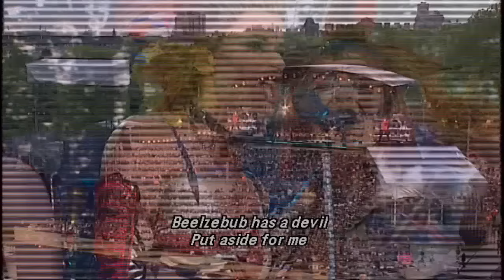Queen - Bohemian Rhapsody (Buckingham Palace Garden, 2002)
Party at the Palace (Commemoration of the Golden Jubilee of Elizabeth II), Buckingham Palace Garden, 2002.
On stage:
Brian May - Guitar
Roger Taylor - Drams
Tony Vincent - Vocal
Hannah Jane Fox - Vocal
Sharon Delores Clarke - Vocal
John Rutledge - Keyboard (Deputy Musical Director WWRY)
Simon Croft - Guitar
Hugh Fraser - Bass
"We Will Rock You" ( WWRY) Original London Cast